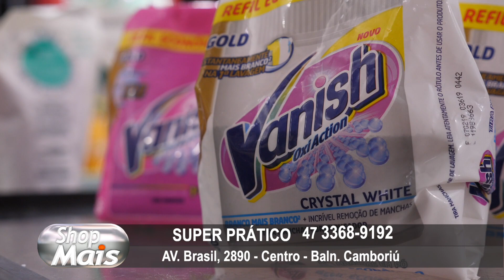SUPER PRATICO 01 07 19b